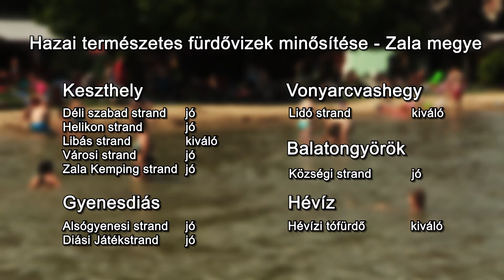Kanizsa TV Híradó - Vízminőség